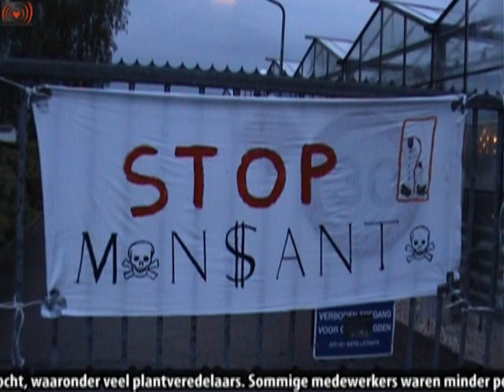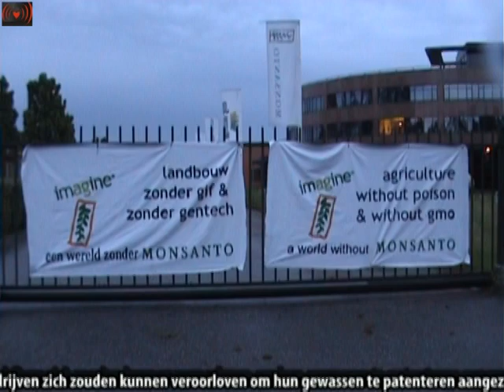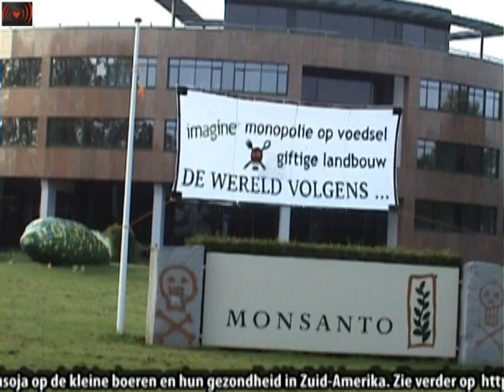Monsanto Blockade.Seed The Truth.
Monsanto plant shut down by activists

Rotterdam May 17 2010

(Bergeschenhoek)

Action group Round Up Monsanto successfully shut down the main Monsanto plant in the Netherlands, formally De Ruiter Seeds. Forty activists chained themselves to the entrance gate at the wake of day and prevented personnel from entering the office buildings and greenhouses.
Thierry Boyer, head of Monsanto's European vegetable division, contacted his superiors and decided not to press charges.As a result the police will not interfere. " The company will be effectively close for the day", the police chief in charge confirmed.
Clearly Monsanto is afraid of more negative publicity connecting the company to a police eviction, and prefers to close down the plant where 350 people are employed.
Many employees welcomed the action and said they were not happy with the take over of De Ruiter Seeds by Monsanto in 2008.
This action is part of the growing world wide resistance against Monsanto and other multinational agro-businesses.
Banners on the gates and on the Monsanto logo on the premises said:
"Monopoly on food and toxic agriculture - the world according to Monsanto" and "Imagine a world without poison and without GMO's - a world without Monsanto".

De Ruiter Seeds is the 3d Dutch vegetable seed company that was bought up by Monsanto in recent years. With these acquisitions the company aims to monopolise the vegetable seed market.

Monsanto is part of the 'Round Table of Responsible Soy' (RTRS), a greenwash initiative to label RoundupReady GM soy as 'responsible'. The label will be launched in June this year.